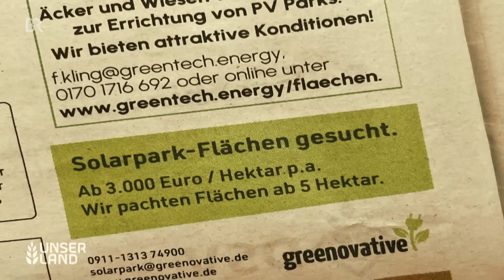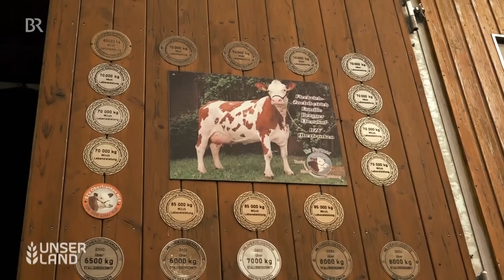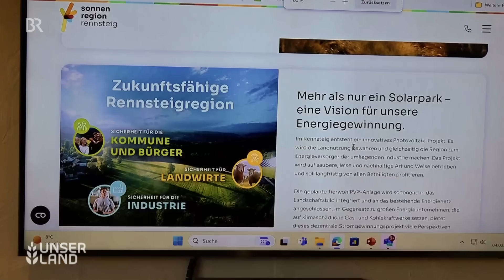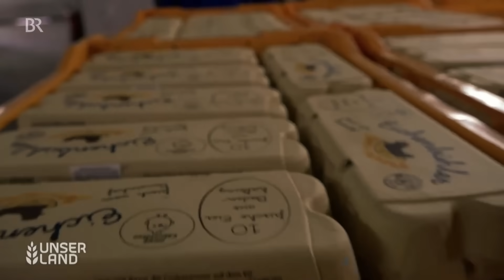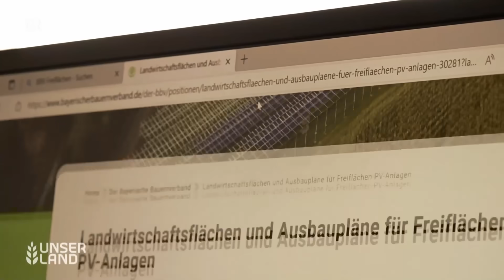Energiewende: Wenn aus Ackerland ein Solarpark wird | Landwirtschaft | Unser Land | BR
In Zeiten der Energiewende ist Ackerland viel wert: Und Bayern ist das Bundesland mit der höchsten Sonneneinstrahlung. Landwirte, die ihre Flächen für Solarparks zur Verfügung stellen und eine Pacht für die Agri PV verlangen, können auf ertragsschwachen Flächen gut Geld verdienen. Doch durch die Erzeugung von Ökostrom auf dem Acker geht auch Fläche für die Landwirtschaft verloren. Denn andere Bauern wiederum sind selbst Pächter und schauen mit Sorge auf die Konkurrenz durch die Solarpark Investoren. Für die Tierhaltung brauchen sie Flächen zur Futterproduktion, sie bangen um langfristig verfügbares Ackerland.

Als Lösung des Konflikts gibt es bereits erste Versuche, das eine mit dem anderem zu kombinieren: Unter Solarpaneelen weiden Angus-Rinder oder es stehen mobile Hühnerställe unter der Anlage. Landwirtschaft auf zwei Etagen – ist das die Lösung?